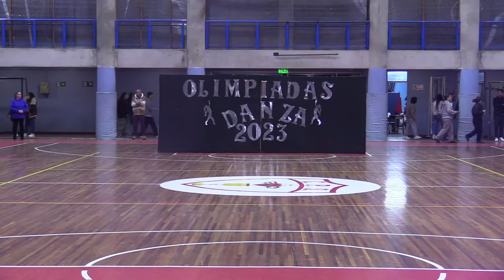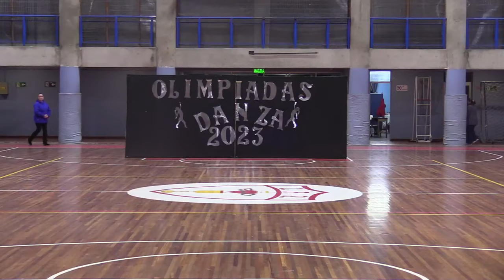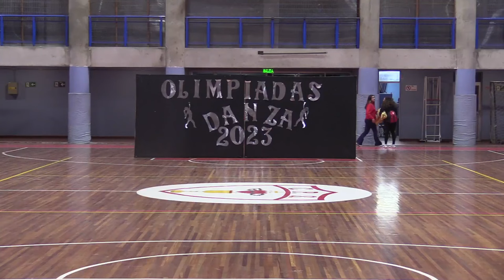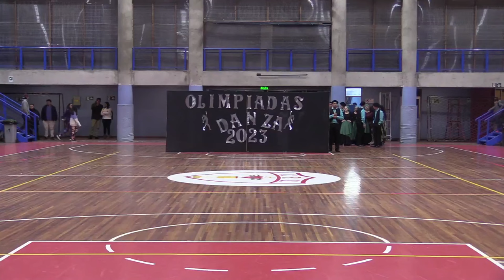Olimpiadas CPS 2023 - Noche de Danza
Transmisión a cargo de CPS Purranque